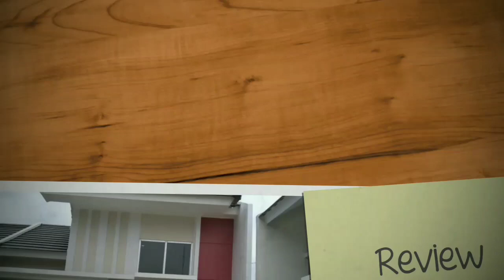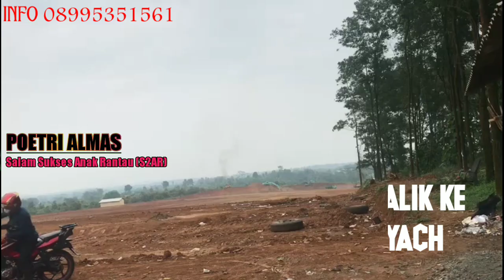PURI AWAN|SURVEY|RUMAH SUBSIDI DOUBLE DINDING PERTAMA DI PARUNG PANJANG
PURI AWAN|SURVEY|RUMAH SUBSIDI DOUBLE DINDING PERTAMA DI PARUNG PANJANG#PuriAwan#RumahSubsidiParungPanjang#DoubleDinding@PoetriAlmas